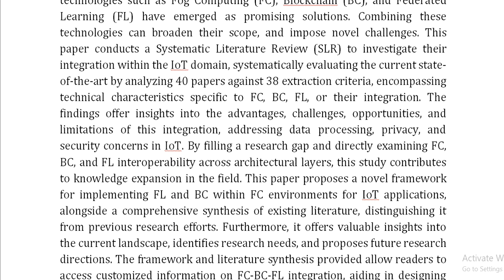Exploring the Synergy of Fog Computing, Blockchain, and Federated Learning for IoT Applications A Sy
IEEE PROJECTS 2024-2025 TITLE LIST

Support Including Packages
Complete Source Code
Complete Documentation
Complete Presentation Slides
Flow Diagram
Database File
Screenshots
Execution Procedure
Readme File
Video Tutorials
Supporting Software
Support Specialization
24/7 Support
Ticketing System
Voice Conference
Video On Demand
Remote Connectivity
Document Customization